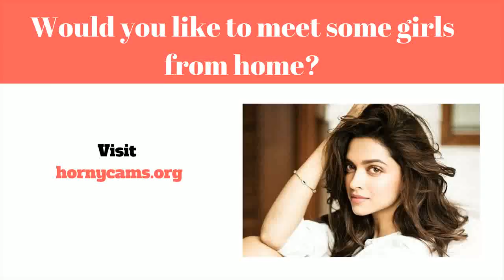Datingside I USA - Top 10 Best Dating Sites To Find Your Mate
Online dating sites (eller Online dating) er en system det tillader det tillader andre mennesker at finde sammen med udsætte på egen hånd for at helt nye private internetforbindelser over nettet, normalt ved hjælp af formål med bygning personlig, lidenskabelig, samt sex forhold. En web-baseret dating tjenester er en organisation det giver certain mekanismer (typisk websteder eller endda apps) vedrørende internet dating ved hjælp af internetforbundne computersystemer samt mobiltelefoner. Sådanne virksomheder give dig en bredt udvalg af unmoderated internet dating løsninger, hvoraf de fleste|hvoraf mange|hvoraf nogle|flere heraf} være|er normalt|er generelt} profilbaserede.

Online dating services tjenester lad brugere for at være "medlemmer" gennem at oprette en brugerprofil sammen med importing informationer som er personlige såsom (men ikke begrænset til) bliver ældre, køn|sex|erotisk} justering, område, og tjek. Mest tjenester yderligere desuden} opmuntre associerede at inkorporere billeder samt videoklip med deres konto. Efter en profil har fået, medlemmer kan se på enkeltprofiler associeret med andre medlemmer af assistance, med alle mærkbar konto details at bestemme komme i kontakt med start tale til. Størstedelen af ​​ tjenester tilbyde dig digital messaging, while others offer yderligere solutions såsom webinars, på internettet chat, mobiltelefon chat (VOIP}, og også diskussionsforum. Medlemmer kan begrænse hans eller hendes relationer på internettet sted, eller de er i stand til oprette  for at opfylde personligt.

En fantastisk udvælgelse af internet dating services i øjeblikket  findes. Et par use a vast medlemskab foundation associeret med diverse kunder søger forskellige stilarter af forhold. Nogle andre websteder mål bemærkelsesværdigt særskilt klasse afhængigt af characteristics like diskuteret interesser, område, religion, eller forbindelse sort. Online dating løsninger yderligere sving omfattende i deres indkomst channels. Flere websteder er helt gratis og bestemmes af reklame og markedsføring vedrørende overskud. Andre mennesker udnyt freemium indtjening model, offering gratis] ingen omkostninger tilmelding og øve, sammen med valgfrit, betalt for, kvalitet udbydere. [1] Stadig andre tæller helt på betalt for konto dues.

Idéer samt bruger online dating services udbydere yderligere ændrer omfattende. Any 2006 forskning af internetdata samlet gennem Pew Web & American Life Foretagelse lært at folk er mere sandsynligt at let online dating support hvis de på internettet mere  ansvar, og mindre mere sandsynligt at bruge en reel support når de er trusting forbundet med andre mennesker. {Det er muligt|Det er muligt|Det vil være muligt|Du vil kunne the metode af internet online dating resonerer med mange deltagere sammensætning af "markedsmetafor" for at hjælpe folk find potential passer, med layouts og også anvendelser gør det let at hurtigt se og vælg brugere i en måde sammenlignes med præcis hvordan en bestemt måske se en online detailhandler. Under {denne|denne særlige|denne form for|denne specifikke] metafor, folk bestemt service kunne begge "shop" med hensyn til potential partnerskab elskere og også "sælge" af sig selv expecting finde en produktiv go with datingside i USA -